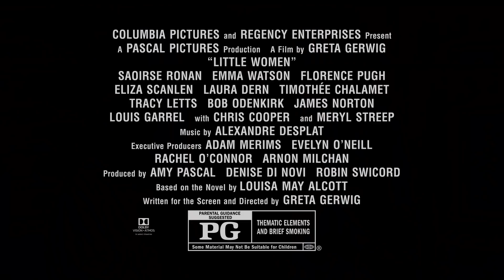LITTLE WOMEN Trailer # 2 (NEW 2019) Emma Watson, Timothée Chalamet, Saoirse Ronan Movie HD